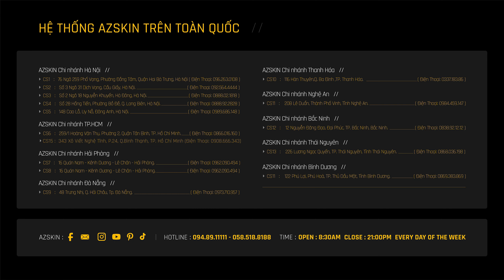Dán PPF chống xước cho Samsung Galaxy Z Fold5 | Chuẩn đẹp từng chi tiết | AZSKIN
Bảo vệ điện thoại khỏi trầy xước và vẫn giữ nguyên màu sắc với miếng dán PPF Galaxy Z Fold 5 chống vân tay dán full lưng viền tại AZSKIN

- Film PPF được cắt sẵn với độ chính xác tuyệt đối theo khuôn máy
- Bám dính chắc chắn, gỡ bỏ không để lại keo
- Giữ trọn vẹn vẻ đẹp nguyên bản của máy
- Bảo hành bong tróc 1 đổi 1 trên mọi cơ sở

Hỗ trợ dán PPF lưng viền và dán màn hình cho mọi khách hàng ghé trực tiếp hệ thống cửa hàng AZSKIN

AZSKIN Hà Nội:
- CS1: 76 Ngõ 259 Phố Vọng, Hai Bà Trưng, Hà Nội
- CS2: 3/31 Dịch Vọng, Cầu Giấy, Hà Nội
- CS3: 2 Ngõ 18 Nguyễn Khuyến, Hà Đông, Hà Nội
- CS4: 46 Hồng Tiến, P. Bồ Đề, Long Biên, Hà Nội
- CS5: 148 Cao Lỗ, Uy Nỗ, Đông Anh, Hà Nội
- CS6: 5 Nguyễn Mậu Tài, Trâu Quỳ, Gia Lâm, Hà Nội
AZSKIN TP. Hồ Chí Minh:
- CS1: 259 Hoàng Văn Thụ, Phường 2, Tân Bình, TP. HCM
- CS2: 343 Xô Viết Nghệ Tĩnh, Phường 24, Bình Thạnh, TP. HCM
- CS3: 483 Hồng Bàng, Phường 14, Quận 5, TP. HCM
AZSKIN Đà Nẵng: 48 Trưng Nhị, Q. Hải Châu, Đà Nẵng
AZSKIN Hải Phòng: 16 Quán Nam, Kênh Dương, Lê Chân, Hải Phòng
AZSKIN Bắc Ninh: 12 Nguyễn Đăng Đạo, Đại Phúc, TP. Bắc Ninh, Bắc Ninh
AZSKIN Bình Dương: 122 Phú Lợi, Phú Hoà, TP. Thủ Dầu Một, Bình Dương
AZSKIN Nghệ An: 208 Lê Duẩn, TP. Vinh, Nghệ An
AZSKIN Thái Nguyên: 226 Lương Ngọc Quyến, TP. Thái Nguyên, Tỉnh Thái Nguyên